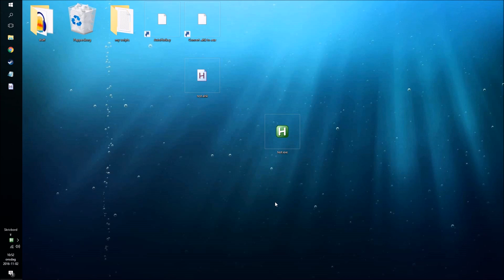AutoHotKey no recoil script for rust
A Recoil Compensator For Rust
type   input.sensitivity 0.90   in console